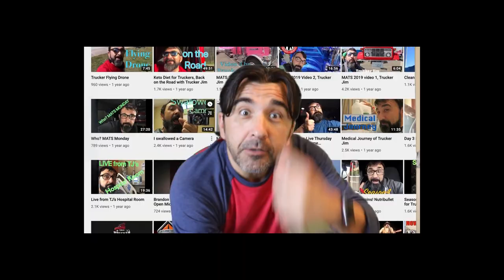Lockoutmen Podcast Spotlight’s: Youtuber Trucker Jim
The Lockoutmen Podcast Show explores the lives of truckers and their journey. He interviews different truck drivers to understand some life lessons that make them who they are today. He also learns more about their motivations, and the problems that they encounter on the job. The information that they provide helps inform other people who are looking to delve into the trucking world.

In this Episode Lockoutmen Interview @JimDavis_truckin_journey  A 5 year trucker and youtuber, Jim Started his youtube channel the same time he started trucking he recorded with his iphone, he want to better his channel so he upgraded his camera gear.
Fun FaCT: Lockoutmen and Trucker Jim started trucking with US Xpress,